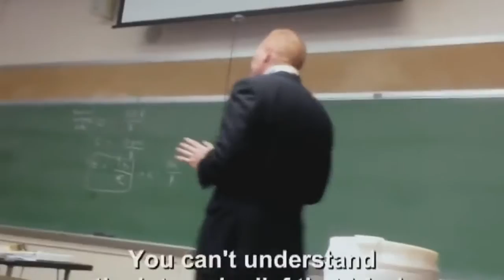truTV Top Funniest Public Baby Announcement